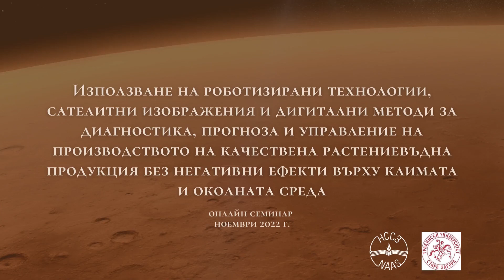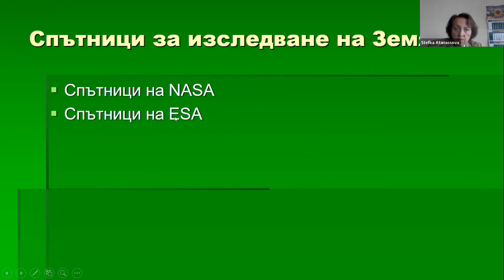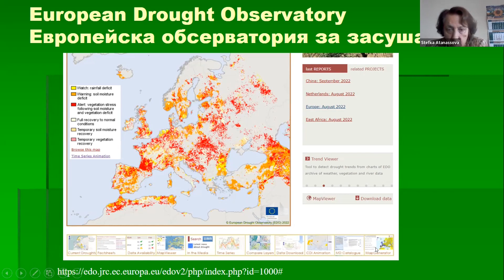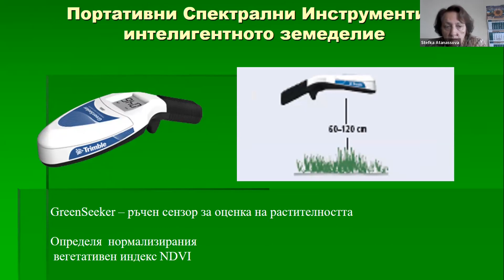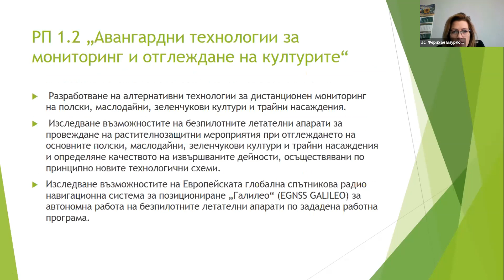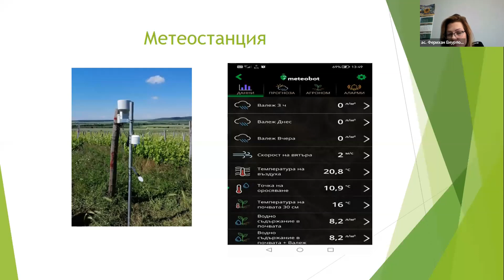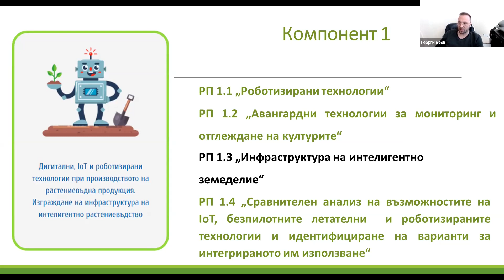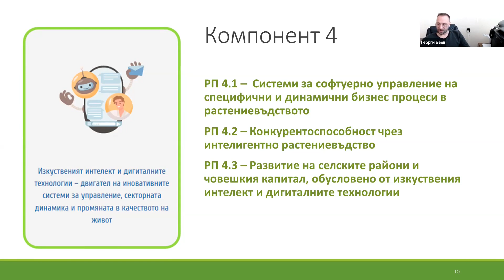Роботизирани технологии, сателитни изображения и дигитални методи за диагностика в растениевъдството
Онлайн информационен семинар на тема: “Използване на роботизирани технологии, сателитни изображения и дигитални методи за диагностика, прогноза и управление на производството на качествена растениевъдна продукция без негативни ефекти върху климата и околната среда”
Дата: ноември 2022 г.
Основна тема на информационния семинар е следната:
0:02:10 - Използване на сателити, дронове и портативни спектрални инструменти в интелигентното растениевъдство
0:38:00 - Авангардни технологии на мониторинг при лозя
0:57:37 - Основни насоки за развитие в интелигентното растениевъдство

По време на семинара: участниците ще се запознаят с водещите в настоящия момент технологии за мониторинг на лозови насаждения; ще се информират с основните насоки за развитието на интелигентното растениевъдство. Освен това ще научат по какъв начин се използват данните получени чрез изкуствени спътници и дронове, какви са видовете портативни спектрални инструменти и как се използват в земеделието.
 Лектори на семинара: : Проф. д-р Стефка Атанасова, ас. Ферихан Емурлова, доц. Георги Пеев от Технически университет Стара Загора